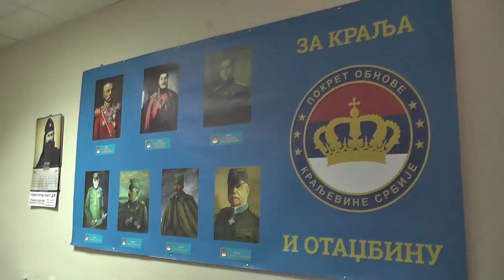04 POKS 18062020